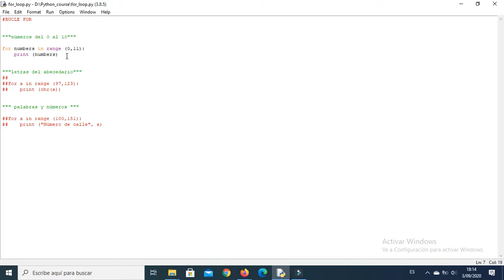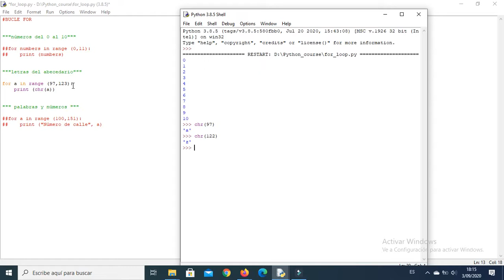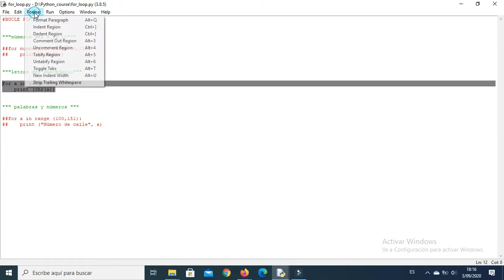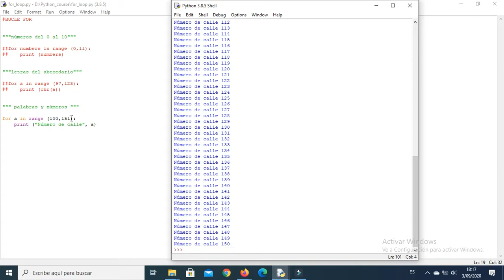PYTHON RÁPIDO PARA PRINCIPIANTES-BUCLE FOR-BÁSICO FUNDAMENTAL INICIO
Tutorial de python para principiantes.
Bucle de números con for loop,
Letras del abecedario con for loop (letras del alfabeto con for loop).